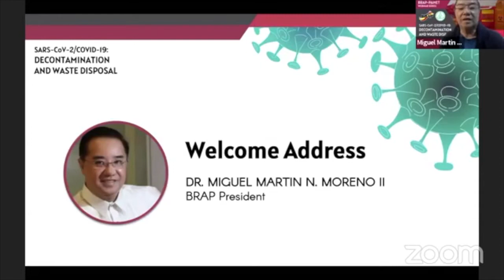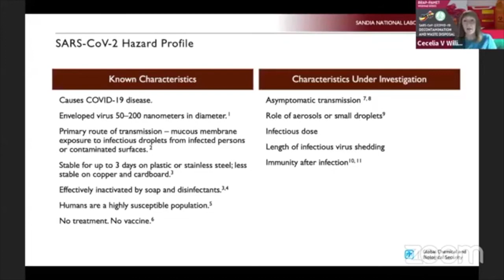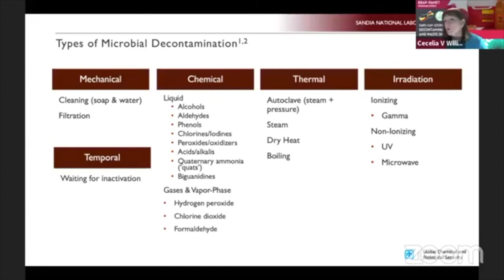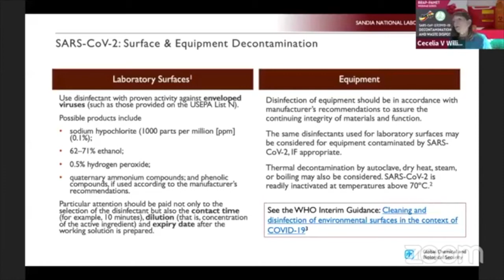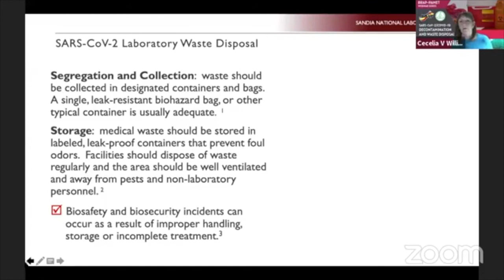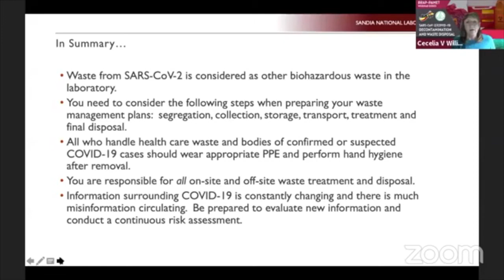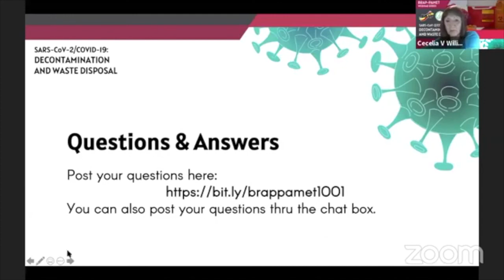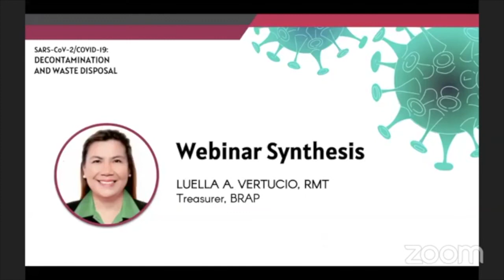Webinar08 DECON by Dr.Cecelia Williams 201001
This is the 8th webinar in the BRAP-PAMET Webinar Series for 2020. We again feature our colleague Dr. Cecelia V. Williams of SANDIA National Laboratories in Albuquerque New Mexico, USA as the sole speaker on the topic SARS-CoV-2 / COVID-19 Decontamination and Waste Disposal. Learn from the expert who will present updated information from the US-NIH, WHO, and the CDC.